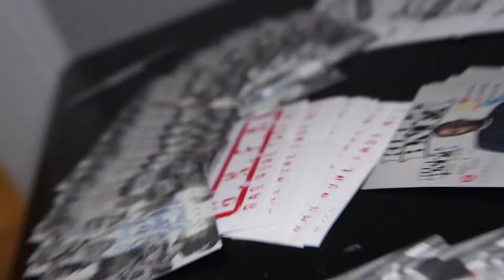BNFA 2020 New Year's Party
Recap Video of the BNFA 2020 New Year's Party! Shot and Edited by @shortstopphodeos Music by KDOGG BNFA